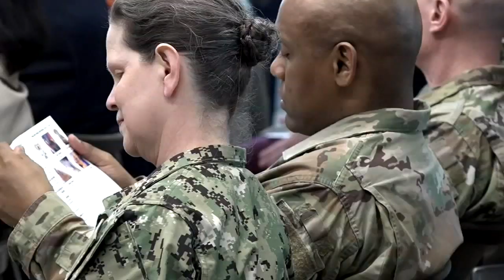Sully H.W. Bush sworn in at Walter Reed National Military Center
The picture of President George H.W. Bush's service dog, Sully, lying in front of his casket was, perhaps, one of the most viewed and shared pictures following the president's death.

Now, Sully will continue his life of service by assisting wounded service members.